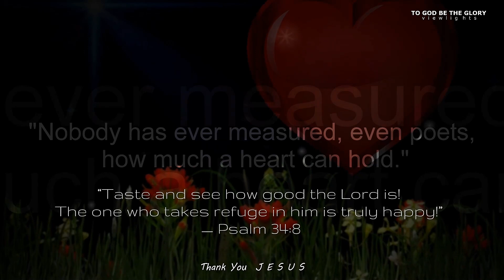The Messenger ( Romeo Salvador ) - Quote & Bible Verses -V31